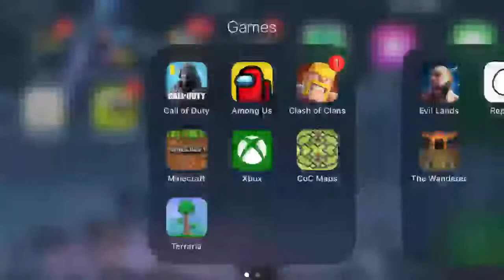There is a time for games and a time to be serious.